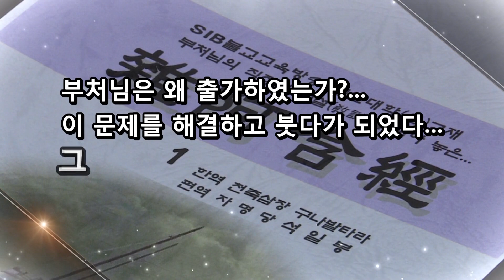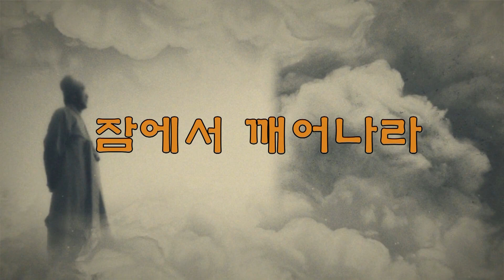잡아함경... 1737회, 제296 인연경... 나는 미래 세상에 있는가, 없는가?...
*석일봉스님 저서/도서쇼핑몰